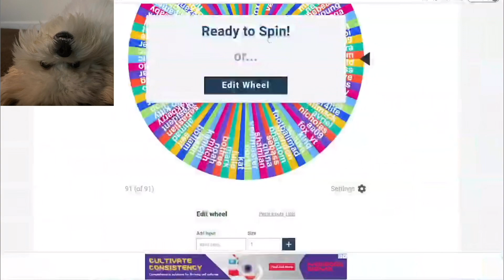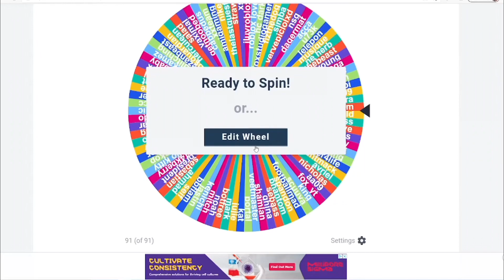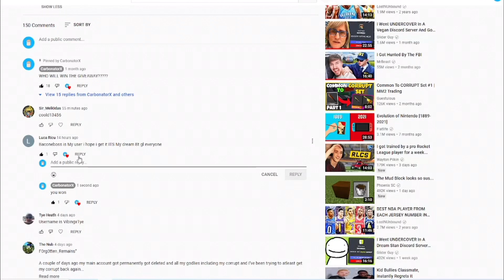CONGRATULATIONS TO THE WINNER OF THE CORRUPT GIVEAWAY IN MURDER MYSTERY 2 (ROBLOX MM2)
read all of the description